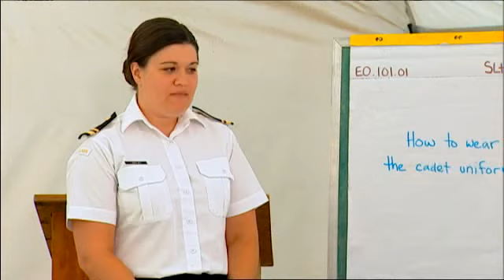ICEPAC 2 - Comprehension